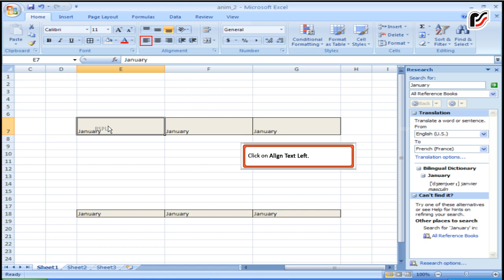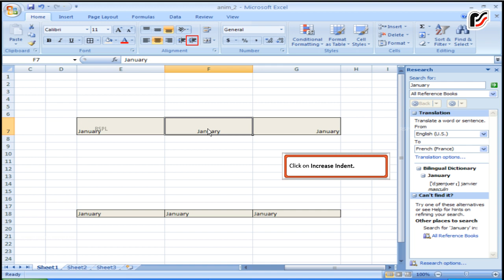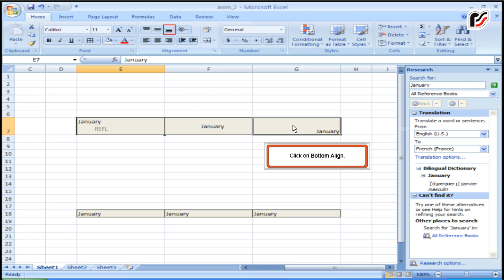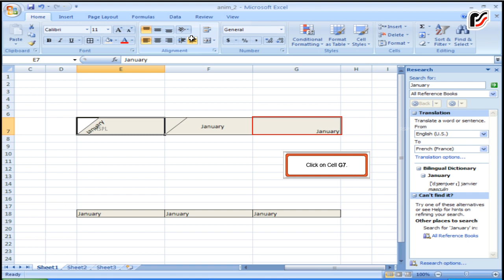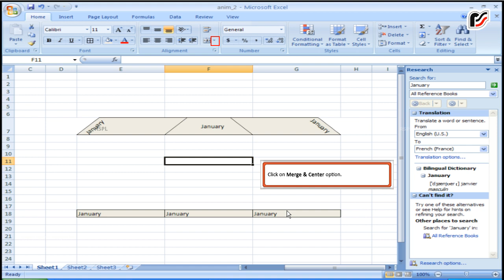Understand Alignments Available in MS Excel